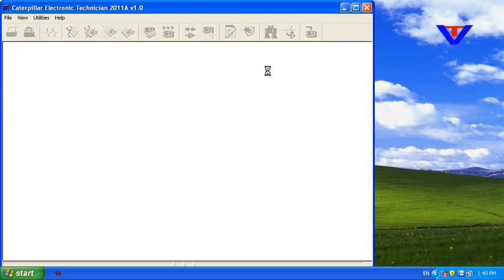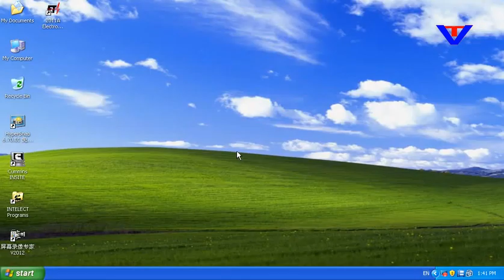CAT ET Adapter III Install - License Register | VtoolShop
CAT ET Adapter III Install - License Register Video. Find the product CAT ET Adapter 3 from VtoolShop